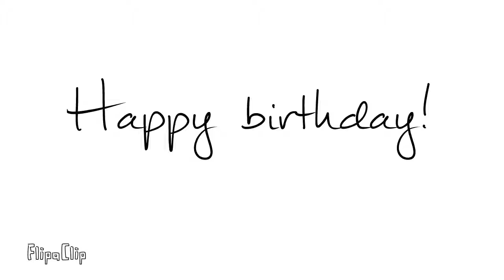Happy Birthday!!!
This was meant for tomorrow but why not an early birthday present? This is for my friend who moved a year ago. Happy Birthday Cheyenne. We all miss you. I hope your birthday is the best it can be.

The characters and song do NOT belong to me. Well except for the shadow cat.